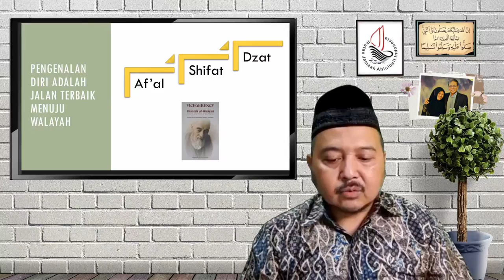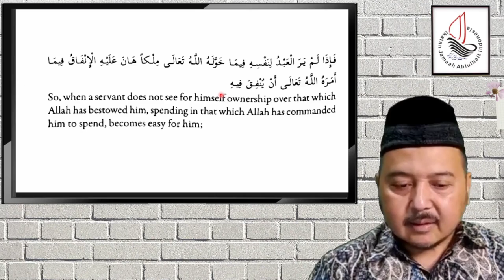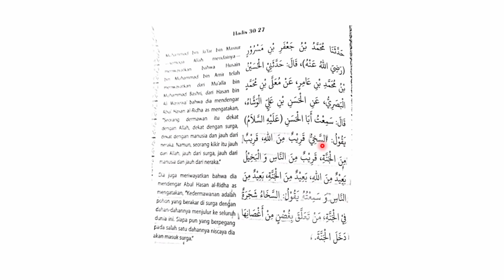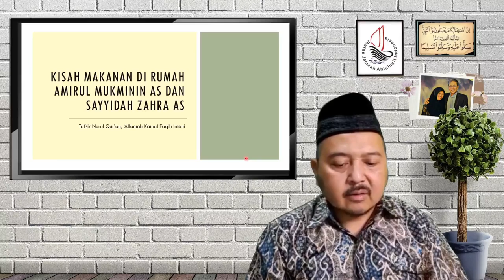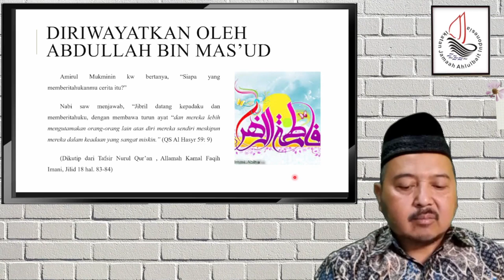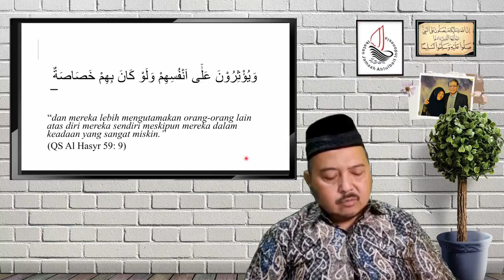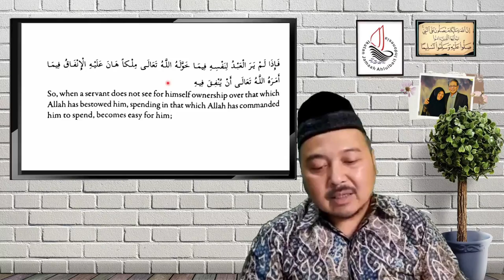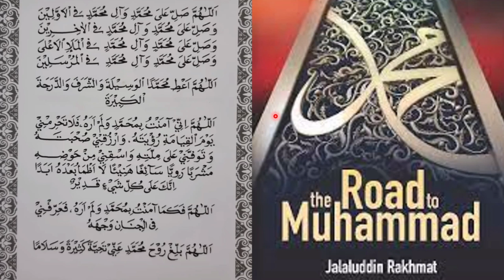Risalah Al-Walaayah & Ma'rifatun Nafs (Bagian 5)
Mulai jam 19:30 - 19:55 WIB

Terimakasih